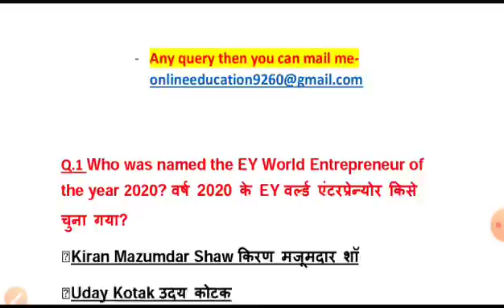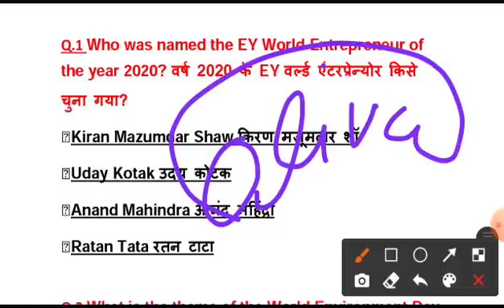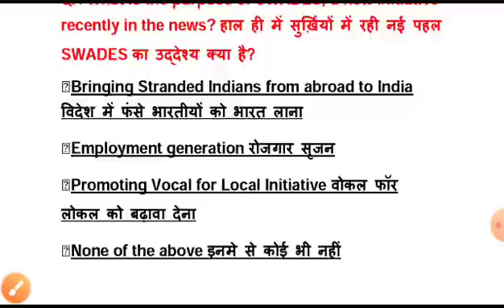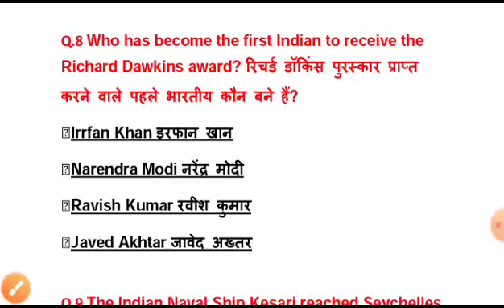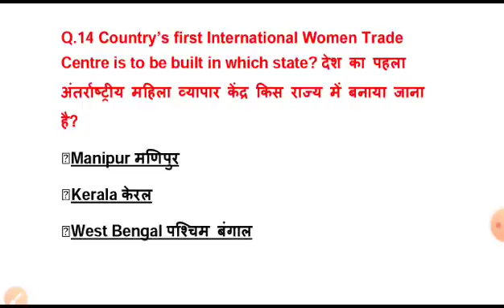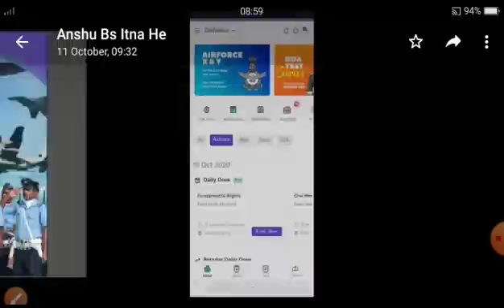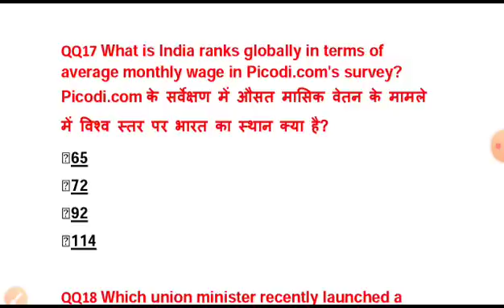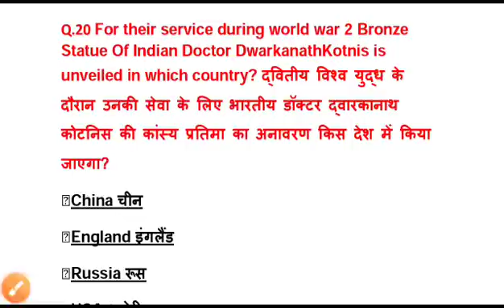Airforce Y Group Exam Expected Currents Affairs Qus Series Part 1 | Target अवधी & नलिया Center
Airforce y group exam expected current affairs questions series part 1 guys if you want to crack the airforce y group exam then you can watch this video and share with your friends this is part 1 but definently if you complete this series no question out of from this series...

part-1

all the best jai hind...